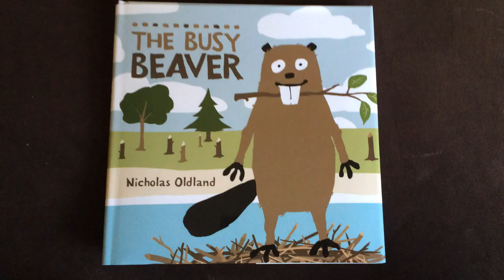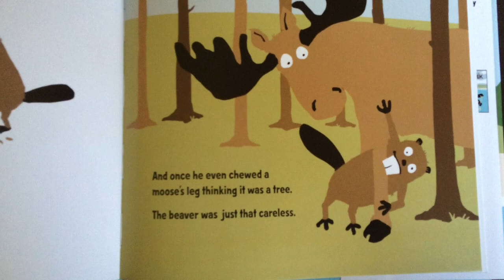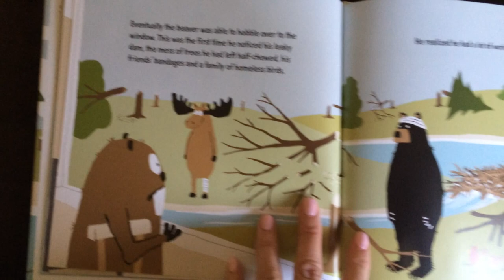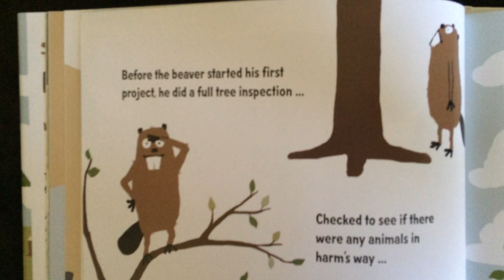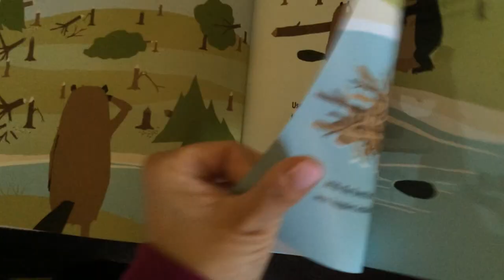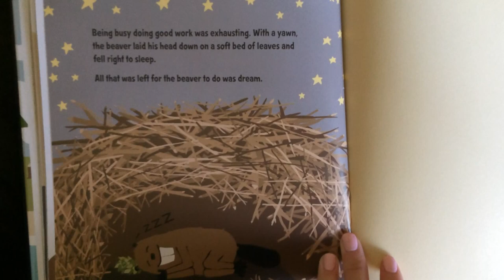The Busy Beaver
Audio/visual reading of the story, The Busy Beaver, in its' entirety.  This story is a resource in Grade 2 for The EAGER Writing Model.